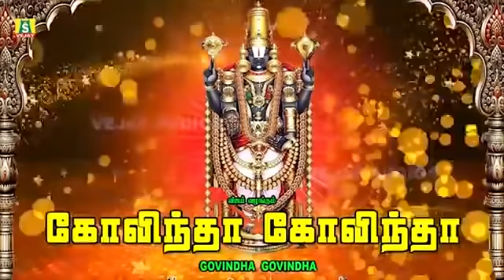சனிவார சிறப்புபெருமாள் பாடல்கள் ஸ்ரீ ஸ்ரீனிவாச கோவிந்தா காலை மாலைகேளுங்கள் பெருமாள்அருள் கிடைக்கும்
POWERFUL TIRUPATHI PERUMAL SONGS SRI SRINIVASA GOVINDHA
SUNG BY : PARUPALLI RANGANATH NITHYASREE,MAHANADHI SHOBANA
PRODUCED BY : G.JAGADEESAN